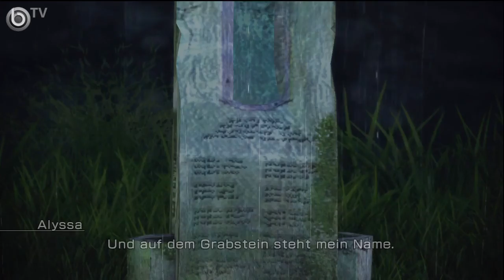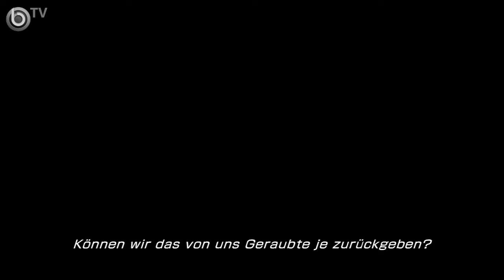Final Fantasy XIII-2 [DEU] [HD] #15 - Zufallskämpfe ohne Ende